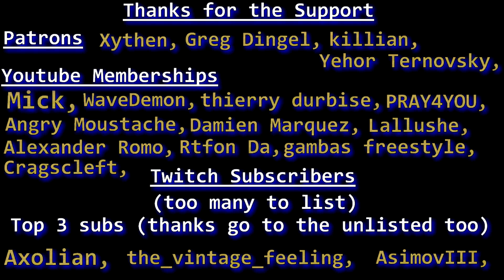Titan Quest Atlantis| "Jesus Christ" Build guide - Prophet class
This is the Jesus Christ build in Titan Quest Anniversary edition, a Prophet class, a very good build with lots of power!